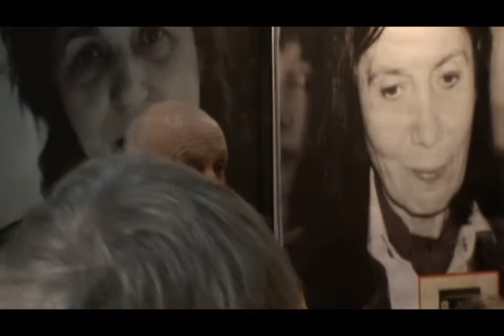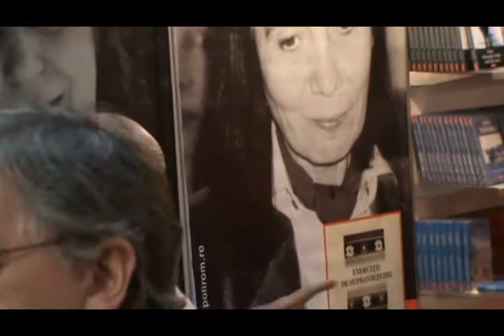Neagu Djuvara cum am plecat din Romania